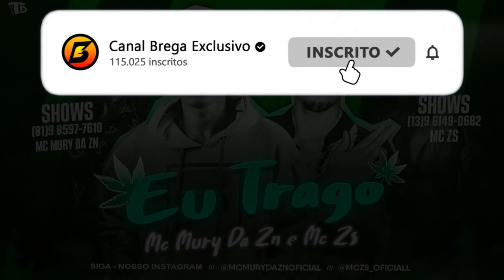MC MURY DA ZN Feat. MC ZS - EU TRAGO (Prod. Flavinho Pancadão)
- Contato | Agendamento -

Artista: MC MURY DA ZN, MC ZS
Produção: Flavinho Pancadão
Ano de lançamento: 2020